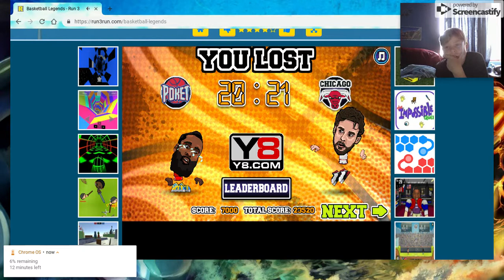Basketball legends part two